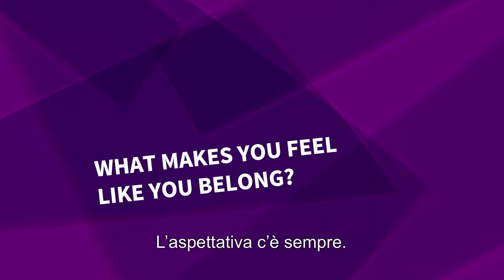4.5 Cosa ti fa provare il senso di appartenenza?